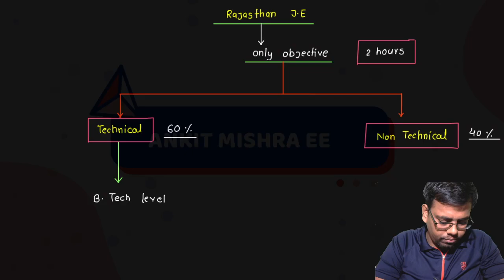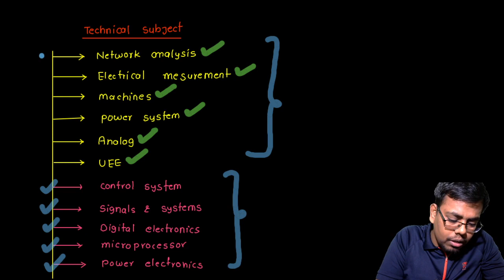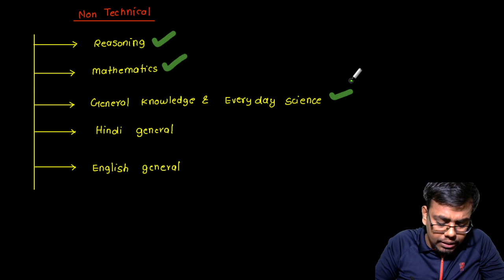I Rajasthan JE Vacancy out For EE I I Preparation Strategy I I By Ankit sir I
This video is created to help and to provide proper guidance to the students who are preparing for ESE/GATE/SSC-JE/RRB-JE/STATE-JE in Electrical stream and Electronics stream.

The video lesson contains –

- RAJASTHAN JE VACANCY
- PREPARATION STRATEGY
- ELECTRICAL ENGINEERING TIPS
- MARKS DISTRIBUTION IN TECHNICAL & NONTECHNICAL PART

Do Follow our Channel for daily free Classes and updates.

 # ANKIT MISHRA EE # GATE  # ESE # SSC JE # STATE JE # PSU JE#